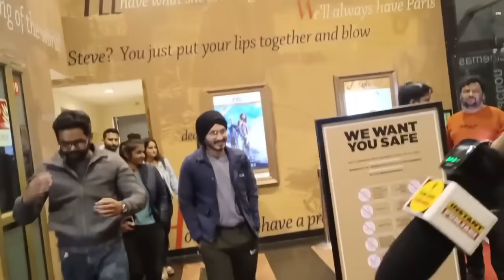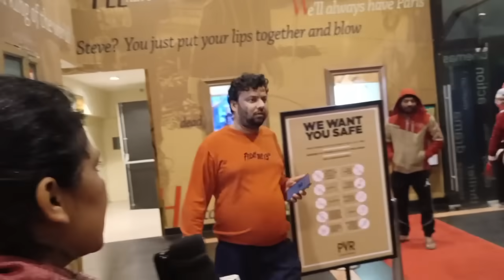Salaar Public Review | Salaar Movie Review | Salaar Public Talk, Salaar Movie Public Review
Salaar review, Salaar reaction, Salaar response, Salaar talk, Salaar, Salaar public review, Salaar public reaction, Salaar response, Salaar talk

Salaar: Cease Fire - Part 1 | Salaar Cease Fire Public Review | Salaar Cease Fire Review

Salaar review, Salaar reaction, Salaar response, Salaar talk, Salaar trailer, Salaar public review, Salaar public reaction, Salaar response, Salaar talk,

Salaar full movie promotion | watch Salaar movie | Salaar full movie online | Salaar movie

It stars Prabhas, Prithviraj Sukumaran, Shruti Haasan, Jagapati Babu, Tinnu Anand | Punjabi Thikana

Salaar Public Review | Salaar Public Reaction | Salaar Public Review | Salaarreview Salaar Salaarmovie | Instant Punjabi

Salaar,
Salaar review,
Salaar public review,
Salaar public reaction,
Salaar public response,
Salaar review,
Salaar public review,
Salaar public reaction,
Salaar public response,
Salaar public talk,
Salaar honest public review,
Salaar true public review,
Salaar hit or flop,
Salaar first day public review,
Salaar honest review,
movie review of Salaar,
Salaar movie review,
Salaar movie,
Salaar movie review,
Salaar movie public review,
Salaar movie public reaction,
Salaar movie public response,
Salaar movie public talk,
Salaar public review,
Salaar public reaction,
Salaar public response,
Salaar public talk,
Salaar movie honest review,
Salaar 1st day 1st show review,
Salaar first show public review,
Salaar review public today,

Salaar - Salaar | Salaar review | Salaar public reaction | Salaar public talk

Salaar review, Salaar public review, Salaar public reaction, Salaar public talk, Salaar public response

Salaar movie,
Salaar movie review,
Salaar public review,
Salaar public reaction,
Salaar public response,
Salaar public talk,